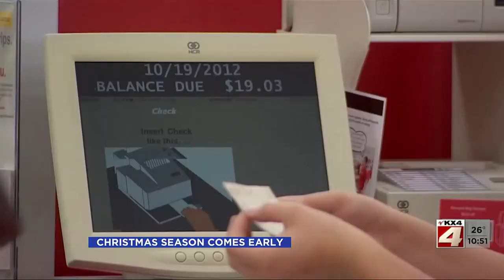10:00PM SHOW PART 2- NOVEMBER 06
10:00PM SHOW PART 2- NOVEMBER 06